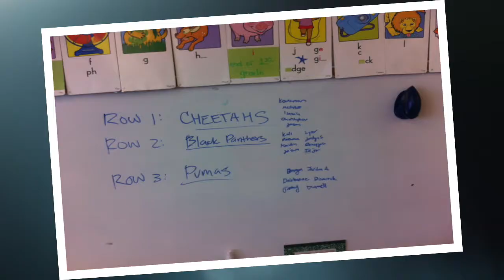Inductive Learning In The Classroom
As a 2nd grade teacher  at PLACE @ Prescott Elementary in Oakland, and credential student with CalStateTEACH, Mr. Foreman experimented with different strategies and planning devices to align with inductive learning being a classroom mainstay under his facilitation.